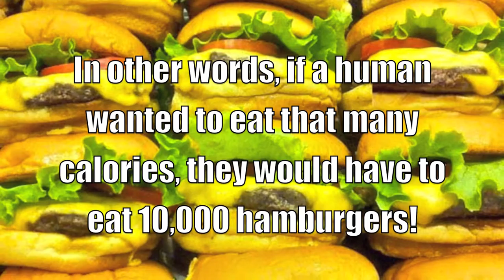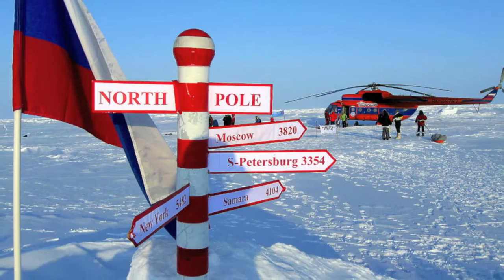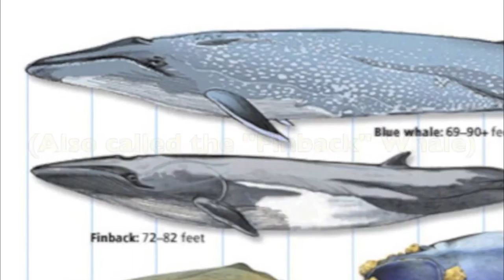Ben's Wild Adventure: Episode 3 - The Blue Whale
I hope you enjoy this third episode of Ben's Wild Adventure-- a show where I talk about my number one topic, animals!  I love animals, and I would like to share the fun facts I know about them with all of you.

This episode tells you all about The Blue Whale.